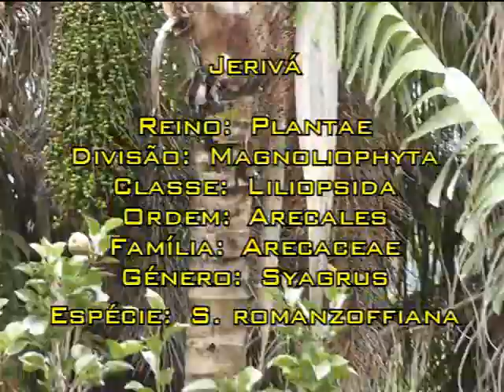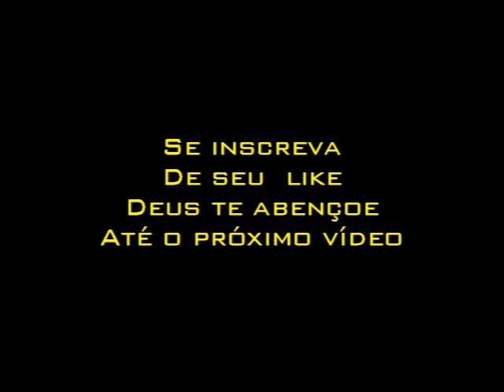Vida na roça - Flores da chácara do Sr. Deca. Beleza e inspiração.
Flores...quem não ama essas belezas criadas por Deus? Eis algumas do jardim da casa do Sr. Deca. Deliciem-se.